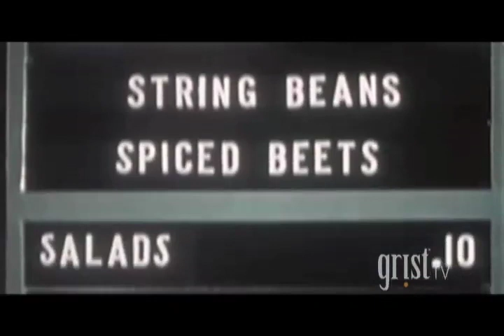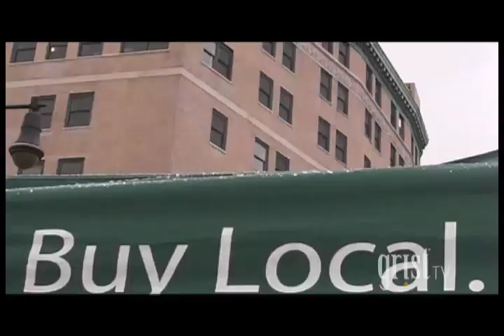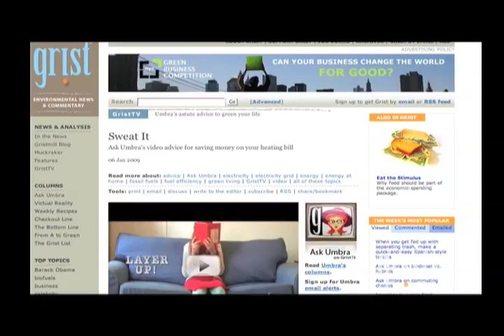How-To Eat Local in Winter, Wherever You Live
Eating local offers a bounty of benefits, from feasting on fresher foods to saving money and emissions. As an added bonus, delicious rutabagas await! Umbra shows you how to get your mitts on seasonal goods all year 'round.
"Ask Umbra" is the first video series produced by GristTV. Look for new video tips for greening your life from Umbra every other week.